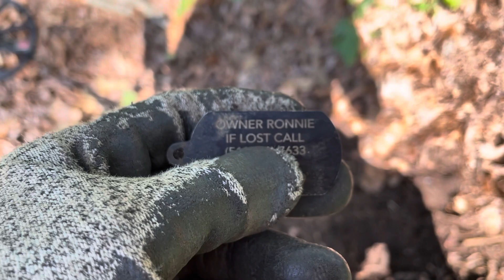MetalDetecting A Ring & Air Pods Equinox! Quick Treasure Hunt! Goodies Found. Metal Detecting V159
Metal Detecting With Equinox!

Hello everyone!
I am a school bus driver 10 months out of the year, a full-time Metal Detectorist 2 months of the year!

In this video, I am at a local park for a quick hunt  in Saratoga springs, NY.

Now, onto the show!.